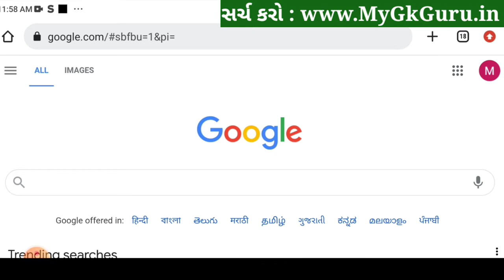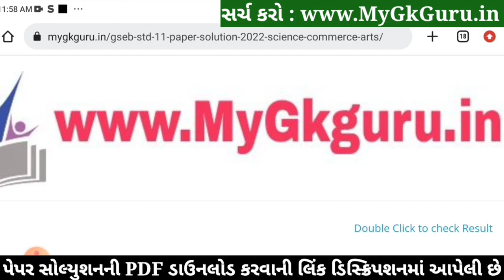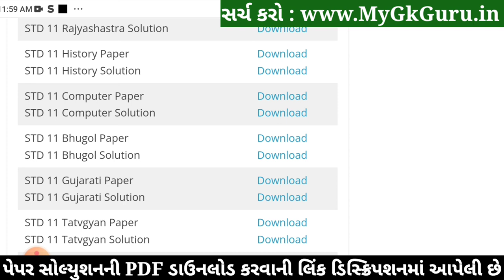STD 11 Bhugol Paper Solution 2022 50 Marks First Exam, STD 11 Bhugol First Exam Paper Solution 2022